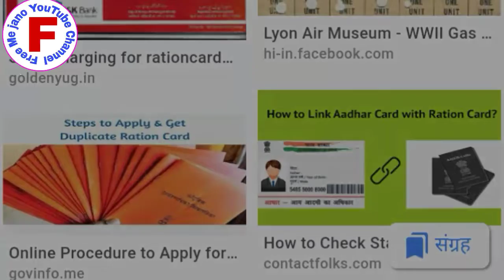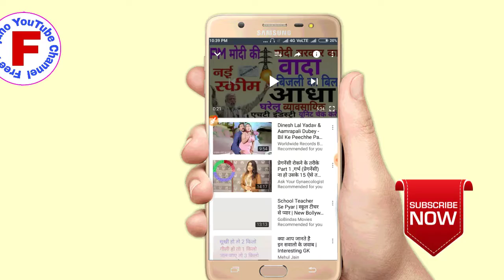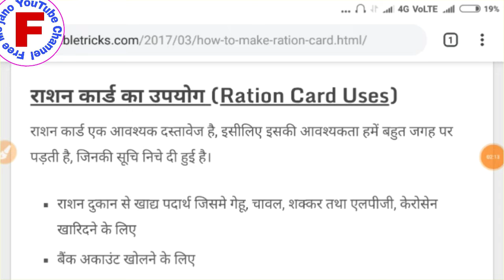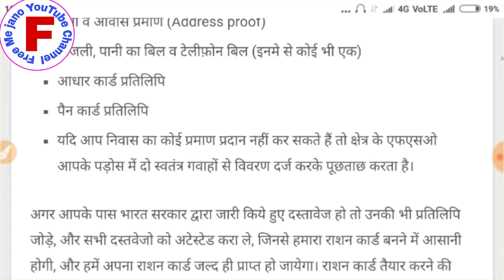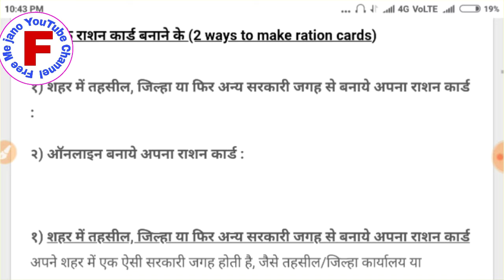घर बैठे बनवाएं राशन कार्ड, Ghar Baithe Banaye ration card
# welcome to# my# YouTube# channel free# me Jano तो दोस्तों भक्तों स्वागत है हमारी तो चैनल फ्री में जानू में आज का वीडियो बहुत ही कमाल का है आज की वीडियो मोहब्बत आएंगे आप घर बैठे ही राशन कार्ड बना सकते हैं और दोस्तों कितने दिनों में आपका राशन कार्ड आपके घर आ जाएगा और कितने रुपए आपके राशन कार्ड में खर्च होंगे बनवाने के लिए सारी जानकारी इस वीडियो में हम आपको देने वाले हैं वीडियो को पूरा देखे एंड तक वीडियो को लाइक कर दे शेयर कर दी अापने और दोस्तों के साथ और चैनल को सब्सक्राइब कर ली आपने अपना कीमती समय दिया इसके लिए आपका बहुत-बहुत धन्यवाद